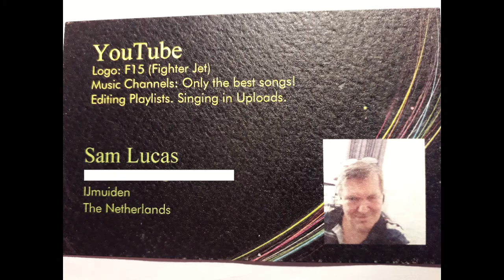Satire V2, The Mobile Phone, Written & Read By Sam Lucas .NL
Satire V2, The Mobile Phone, A Generation destruction, Written & Read By Sam Lucas .NL, שמואל לוקס .IL, 2019, V2